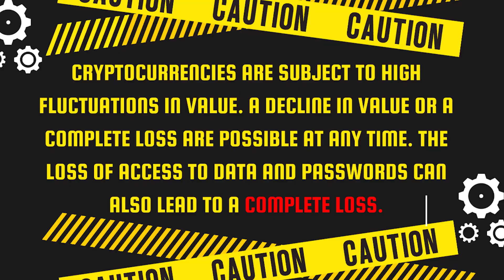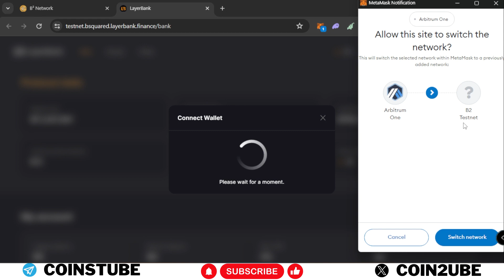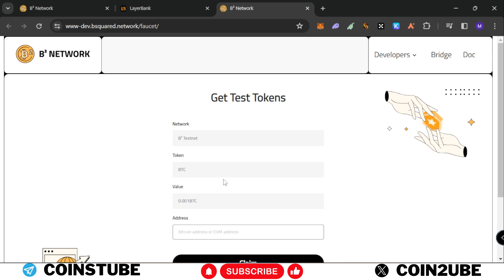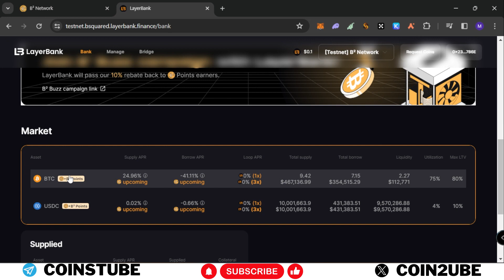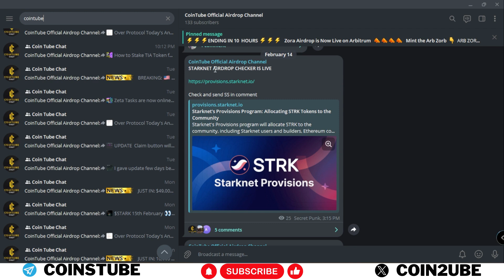B2 Network Testnet airdrop | B2 Network Layer bank Task Bitcoin Layer 2 Airdrop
This tutorial will give you the steps How to perform B2 Network Airdrop Step by Step Guide in Hindi

all links mentioned on telegram post

If you like our content then please do support
CHANNEL SUPPORT

🏦 Erc20 address - 0x25f9BB438109af0506022A5Fafd495e5d528D30d

🏦 Trc20 address - TNyyyh1bCX999v31aVpGD34VFMWqsAHDWR